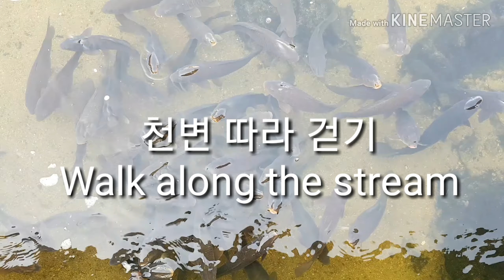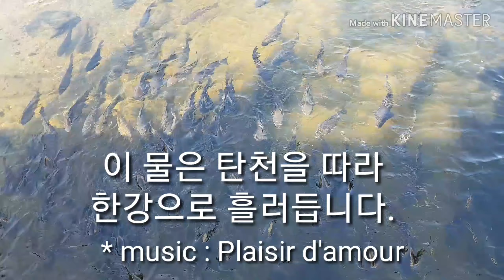[길벗's Photo Cafe] 천변 따라 걷기/ Walk along the stream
겨울바람이 매서운 날
미세먼지가 없어서 걸었습니다.
기분좋게 걸었습니다.